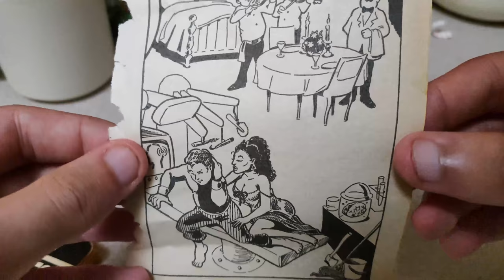Page 30: Paper Cola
This one was tasty, but I think I should have used the pressure extraction and smaller pieces of paper like I did with the paper tea. I wouldn't even have to start a fire risk for this recipe, a pressure cooker would be able to extract more of the paper's essence. The cinnamon and vanilla worked well with the bitterness of the paper's tannins, so it was more like a cola than a root beer, it was also super sweet like a cola (needed more molasses with the sugar) also that container in the background is for brewing sweet tea which is why it's so dark.
audio credit: Dooki51 - Mantra Style from MAXIMUM QUALITY ACHIEVED (silvagunner)